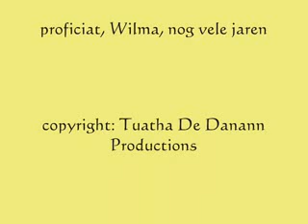P en J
a p en j movie